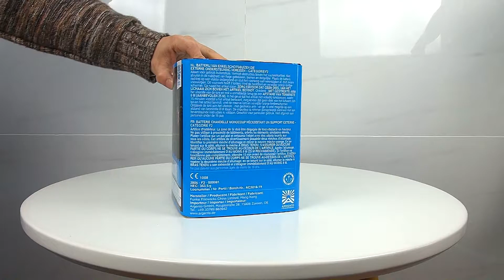Stachelrose - Argento/Funke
Cracker-Schweifaufstieg, abwechselnd zerlegend zu blauen Sternbuketts mit Crackerweiden mit roter Spitze, und grünen Blinksternbuketts mit Crackerweide mit violetter Spitze.